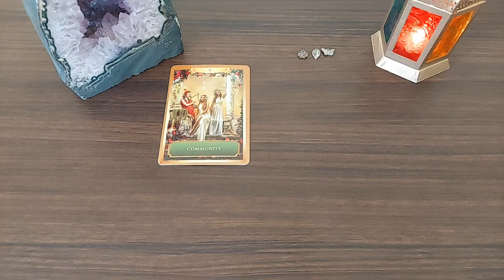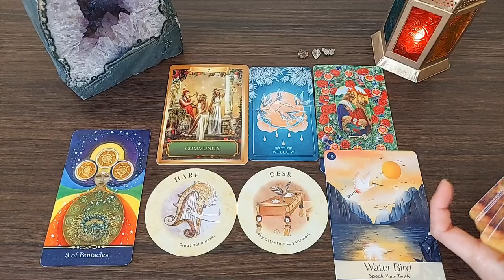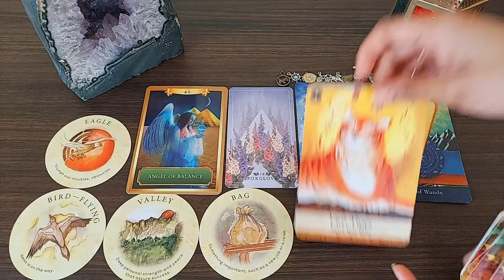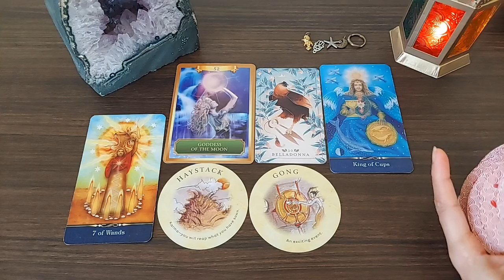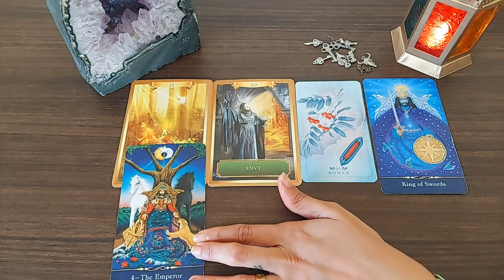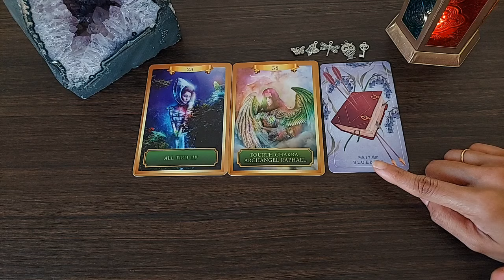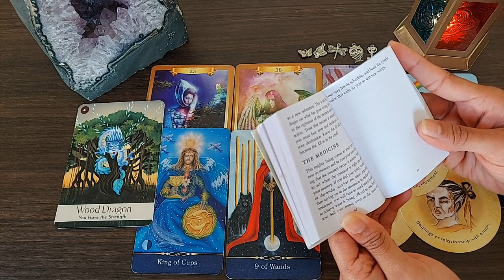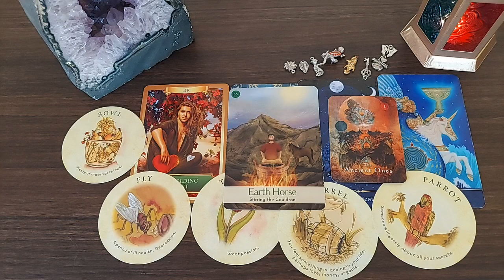THIS IS STARTING FOR YOU 🌈YOUR NEW BEGINNING ❤️‍🔥PICK AN IMAGE YOU ARE DRAWN TO 😀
Time stamps 🕛

Intro : 0:00

Pile 1: 1:05

Pile 2: 24:12

Pile 3: 40:09

Pile 4 : 59:26

Pile 5 : 1:14:50

Pile 6 :  1:40:01

Tea leaf oracle cards

Star tarot

The Chinese five elements oracle

Seed and sickle oracle

Mystical shaman pocket oracle